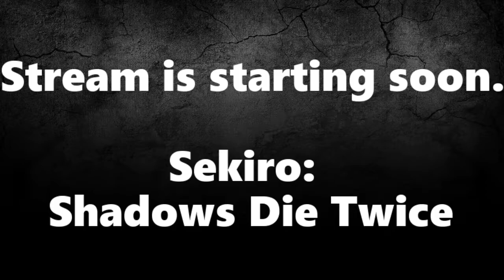Let's Play: Sekiro: Shadows Die Twice - 039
A shinobi has sworn to protect his young master but failed. Can he get him back? Between him and his goal there are countless enemies, and death is certain.

From Software gives us something new and amazing. Different enough than their Soulsborne games to crank up the difficulty and make us die over and over again. Join me on the epic journey through feudal Japan and hope that we get our young master back.